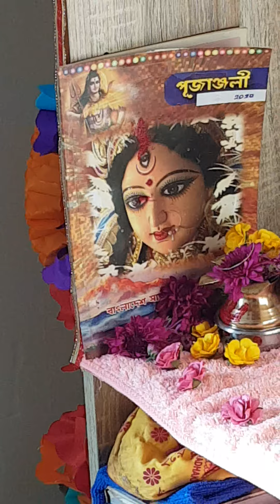Durga Pujo 2020